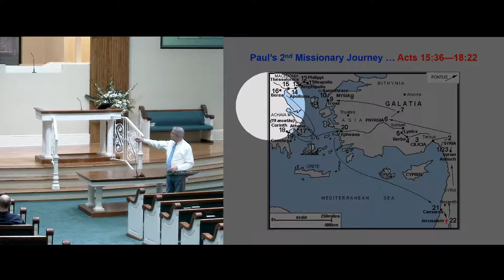Thessalonians, Class 02